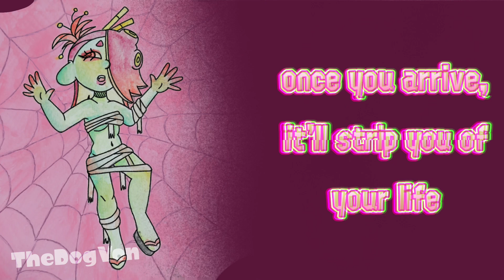Shiver (Splatoon) - SPIDER WEB (AI Cover)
finally got this done lol. took long enough.

Song: Spider Web - Melanie Martinez

Model: Shiver - kevin_1684

Vocals: TheDogVon, based on midi by waterwxtch.

Art: TheDogVon

Made with RVC. Mixed in Garageband.